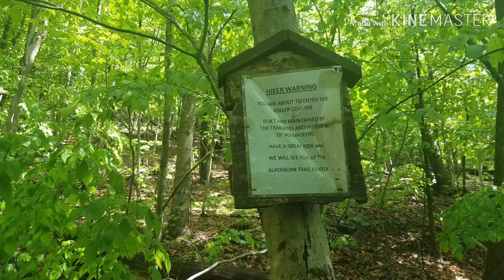Underdog on the Appalachian Trail 2019 Day 88